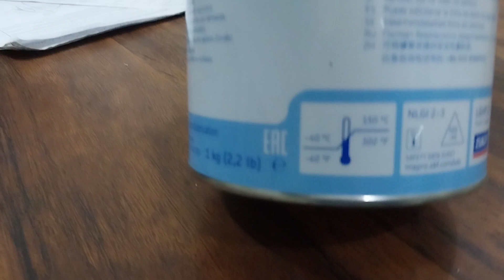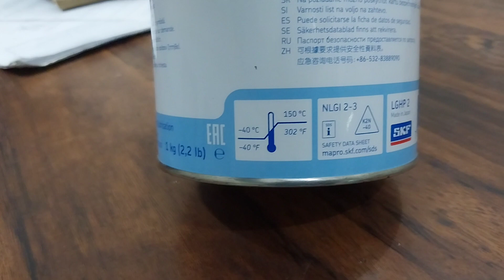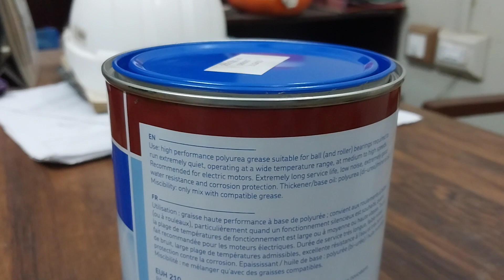SKF Grease Review | LGHP 2/1 | SKF Bearing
High performance, high temperature grease
SKF LGHP 2 is a premium quality mineral oil based grease, using a modern Polyurea (di-urea) thickener. It is suitable for electric motors and similar applications.

Features & benefits

Extremely long life at high temperatures
Wide temperature range
Excellent corrosion protection
High thermal and mechanical stability
Good start-up performance at low temperatures
Compatibility with common polyurea and lithium thickened greases
Low noise properties
Typical applications

Electric motors: Small, medium and large
Industrial fans, including high speed fans
Water pumps
Rolling bearings in textile, paper processing and drying machines
Applications with medium and high speed ball (and roller) bearings operating at medium and high temperatures
Clutch release bearings
Vertical shaft applications
Kiln trucks and rollers

Bearing Housing Assembling and Dismantling | Bearing Housing ko kholna or band karna